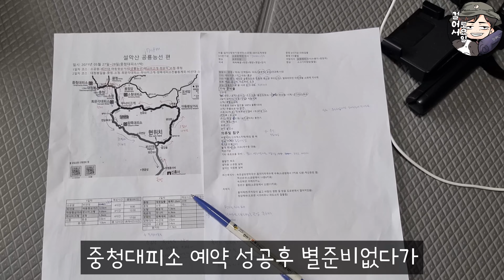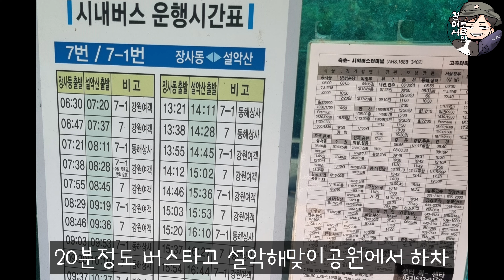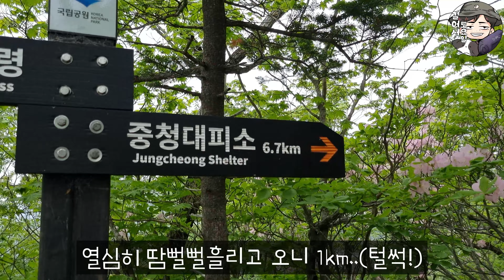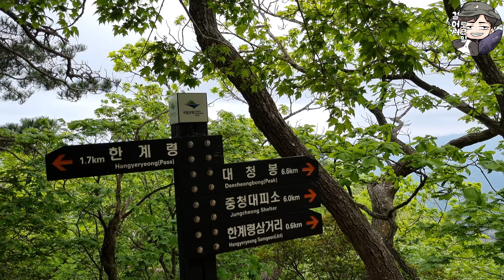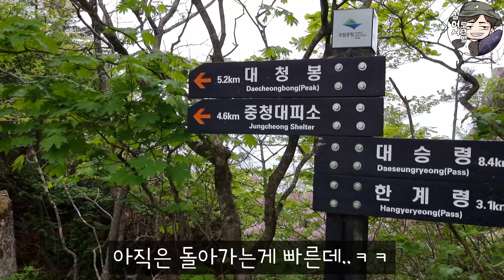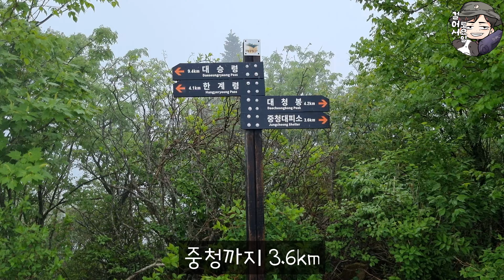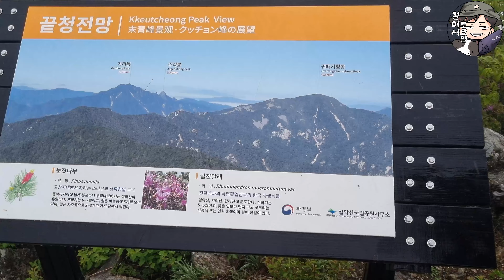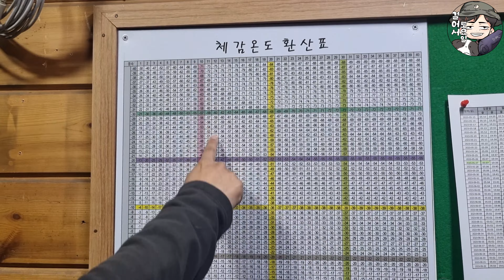💦 비바람 싸대기 1708m | 1박 2일 중청대피소 | 우중산행 | 설악산 한계령 대청봉 천불동계곡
[주소]강원 속초시 설악산로 1055
[한계령휴게소]강원 양양군 서면 설악로 1 중청봉대피소(오색리 산 1-30)

국립공원 제1경인 설악산은 너무나 많은 볼거리와 아름다운 산행코스, 공룡능선, 토왕성폭포 등 일일이 열거하기도 어려운 곳,이번 영상은 그 설악산의 첫산행으로 한계령코스와 천불동코스를 담았습니다. 나무한그루, 꽃한송이, 깍아지는 비경 등이 남다른 설악을 담아 보려 애썼고 대청봉에서의 시간은 두고두고 회자 될듯합니다. 함께 여행하는 기분으로 가볍게 보시면 좋겠습니다.

[코스소개] 소공원 - 한계령휴게소 - 한계령삼거리 - 서북능선 - 중청 - 대청 -
                   희운각 - 천불동계곡 - 신흥사 - 소공원

00:00 👀미리보기
01:30 설악산 준비
08:30 한계령 삼거리
14:39 중청대피소
18:00 대청봉 가는길
23:20 희운각 다람쥐

[여행의 팁]
[주차비] 1일 1만원(1박2일 2만원)
[척산온천] 강원 속초시 관광로 327

토요일이 항상 기대되는 날
😆 "토요일 걸어서" 할수있는 모든 것들을 합니다.